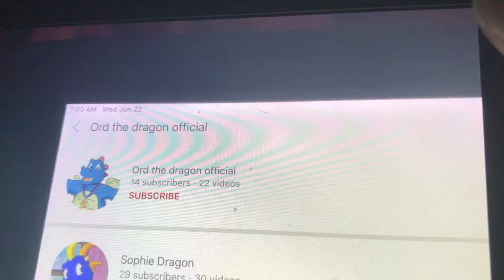I hate it when people create fake accounts based off of Dragon Tales characters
Here’s proof that this is another Dante Nicasio alt